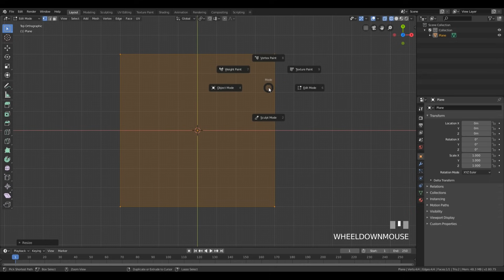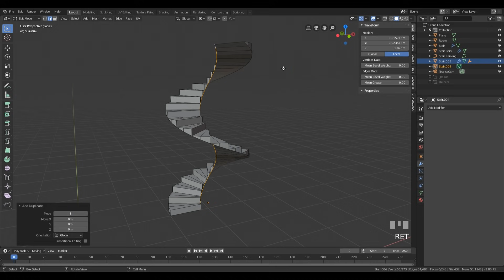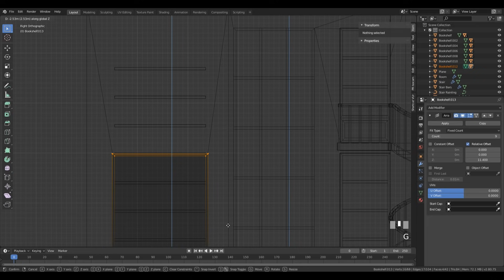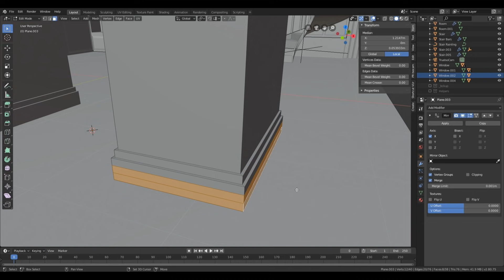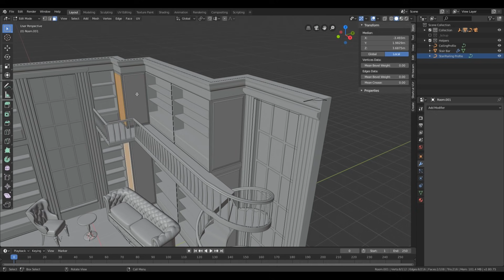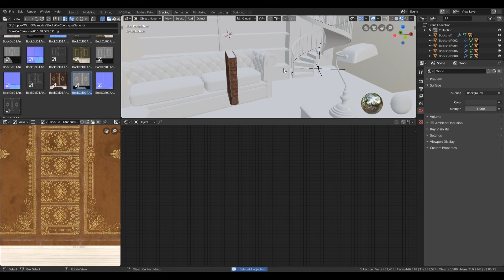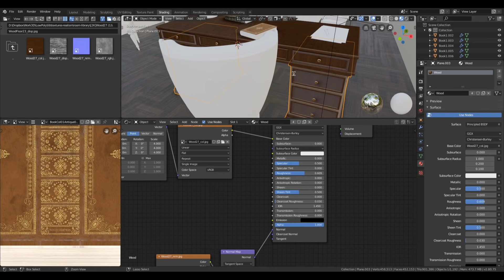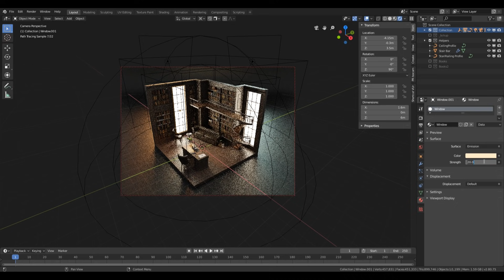The Study in Blender 2.8 - 3D Modeling and Texturing Process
Found nice sketch of the library and I really wanted to catch the atmosphere of the space, with that beautiful spiral stairs. This is not low poly by far and not exactly what you're used to see from me, but I hope you will like it anyway. Please, let me know :)

Due to technical issue, the keyboard shortcuts aren't available in a later part of the video. Sorry for that :(

Interested in making illustrations like this? I made a course with a detailed explanation of my workflow and all the tricks. And you can use the SUSHIAPPRENTICE code at the checkout to get additional $20 off. Awesome right?

This is a 3D modeling and rendering process video of 3d illustration in Blender tutorial.

3d models of the sofa and chair can be found on Blendswap.com

Great books for digital artists and designers